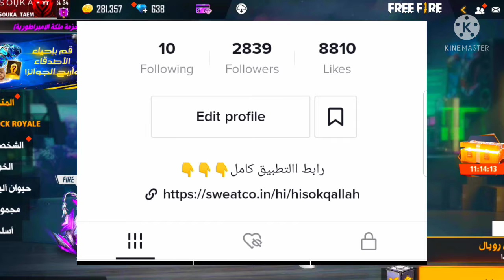شحنت أكثر من300 جوهره مجانا 🙀 بفضل هذه الطريقتين😍مع الإثبات الشحن أول الفيديو😱لا تضيع الفرصه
شحن جواهر فري فاير 2021 مجانا

 كيف تحصل على جواهر مجانا في فري فاير 2021 هيروشيما شحن فري فاير مجانا,
 ثغرة جواهر فري فاير مجانا,
 شحن,
 جواهر مجانا,
 جواهر,
 تطبيق يعطيك جواهر فري فاير,
حصول على جواهر في فري فاير مجانا, شحن_فري_فاير_مجانا​​,
 كيف تربح جواهر فري فاير 2021 مجانا,
 كيف تشحن جواهر شحن مجانا,
 كيف تشحن فري فاير,
 كيف تشحن في فري فاير, كيف تشحن مجانا,
 كيف تشحن جواهر مجانا,
 شحن مجاني,
 free fire كيف تربح جواهر فري فاير,
 مواقع شحن فري فاير مجانا,
 كيف تشحن مجانا في لعبه فري فاير,
 كيفية شحن جواهر فري فاير مجانا,
 الشحن المجاني free fire,
 اسهل طريقة لشحن جواهر free

ربح جواهر فري فاير
diamond free fire مجانا 2021
live free fire توزيع جواهر
موقع شحن فري فاير
تهكير فري فاير 2021

الجواهر مجانا
جواهر مجانية فري فاير 2021
كيف تحصل على جواهر مجانا في فري فاير 2021
هر فري فاير مجانا
كيفية الحصول على جواهر فري فاير مجانا 2021